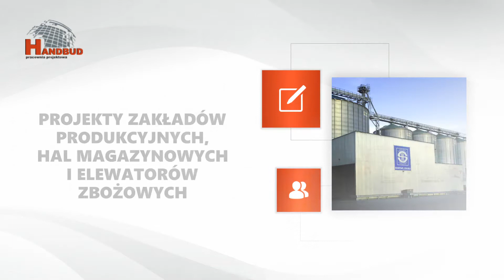Pracownia projektowa Legnica Handbud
Nasza oferta to kompleksowa obsługa inwestycji budowlanych. Głównie zajmujemy się wykonywaniem projektów architektoniczno-budowlanych i wykonawczych. Przeprowadzamy również nadzór inwestorski i autorski.

W naszej pracowni projektowej wykonujemy pełnobranżowe projekty obiektów usługowych, przemysłowych i mieszkalnych. Między innymi oferujemy wykonanie projektów parkingów naziemnych, budynków biurowych i administracyjnych.